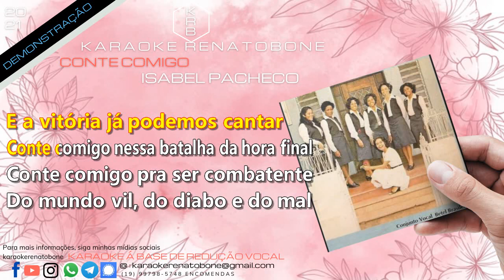CONTE COMIGO - ISABEL PACHECO - PLAYBACK DEMONSTRAÇÃO